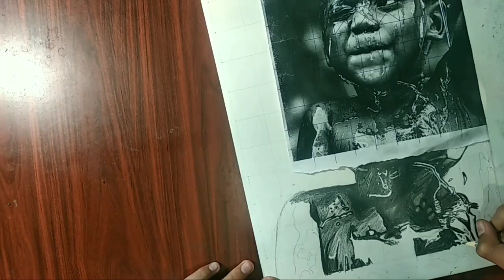My First Hyper Realistic 😮 Drawing || by Prathamansh Sharma Arts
my first hyper realistic drawing

for outline I used 0.3 machenical Pencil
(grids)
I used A3 size paper for shading
I used Tombow mono Pencil , artline and machenical

Drawing Tools that I use ⬇️

staedtler graphite pencils faber castel 9000 pencils
artline graphite
charcoal pencils
charcoal sticks
conte paris carbon pencils-
general carbon pencil machenical pencils 0.3,0.5 sakura white gel pens artline pens